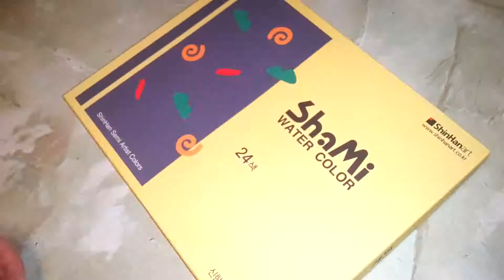SHINHANART STUDENTS PREMIUM WATERCOLOUR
Небольшой обзор акварели ♥